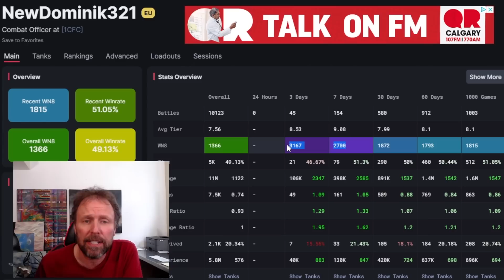Same Rigging Cheaters Caught Again! Still Playing!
Same cheaters caught again in a different game sent in by a different viewer! Let's expose them!